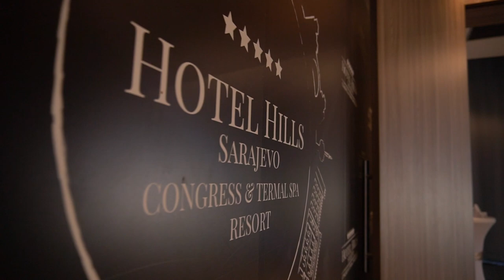DZEJLA I ENES WEDDING TRAILER